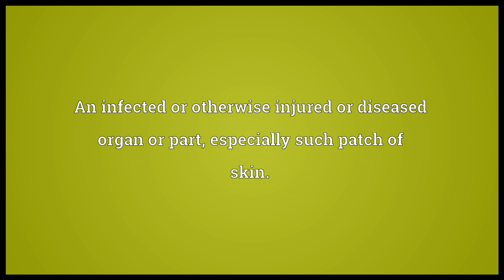Lesion Meaning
Video shows what lesion means. A wound or injury.. An infected or otherwise injured or diseased organ or part, especially such patch of skin..  lesion pronunciation. How to pronounce, definition by Wiktionary dictionary. lesion meaning. Powered by MaryTTS